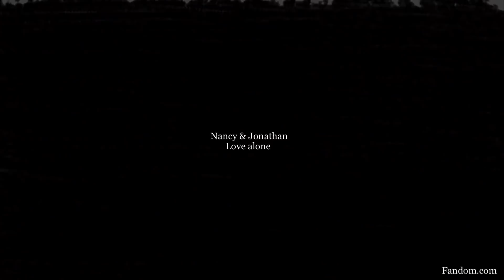Nancy & Jonathan | love alone [2x09]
Stranger things is back! I loved the new season! Binged the whole thing in one night!
I’m probably gonna do some more stranger things vids:)

Show; stranger things
Couple; Nancy and Jonathan